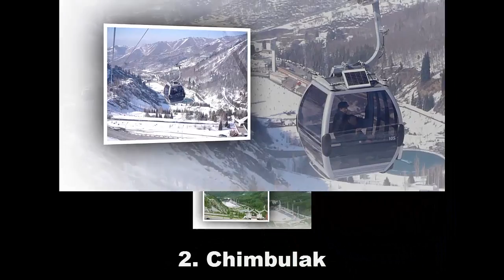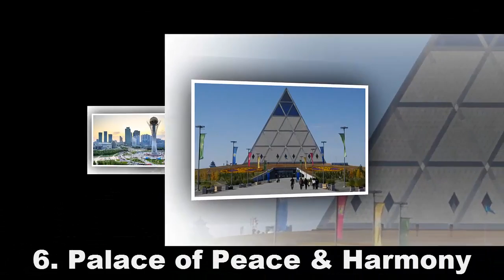Top 10 Place to Visit in kazakhstan | Kazakhstan Tourist Attractions: 10 Top Places To Visit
1. Medeu

The Medeu, is an outdoor pace skating and bandy arena. it's miles situated in a mountain valley on the south-japanese edges of Almaty,
Kazakhstan. Medeu sits 1,691 meters above ocean level, making it the most increased skating arena on the earth. Wikipedia
address: Gornaya St 465, Almaty 050020, Kazakhstan

2. Chimbulak

Shymbulak, in any other case called Chimbulak is a ski resort close Almaty, the most important city of Kazakhstan. it is located inside the top piece of the Medeu Valley in the Zaiilisky Alatau mountain cross, at the height of two,2 hundred meters above ocean level. Wikipedia

3. Charyn ravine

Sharyn Canyon is a ravine at the Sharyn River in Kazakhstan, 200 kilometers east of Almaty, close to the chinese language fringe. The gorge is eighty or 90 kilometers long. Wikipedia

4. Astana

Astana is the capital metropolis of Kazakhstan, straddling the Ishim River in the north of the kingdom. alongside the left bank, the ultramodern, 97m-tall Bayterek tower gives all encompassing views from its belief deck. The Ak Orda Presidential Palace is completed with a large blue-and-gold vault. The huge, tentlike Khan Shatyr enjoyment middle homes a shopping mall and indoor coastline motel.

5. Bayterek tower

Bayterek, is a landmark and notion tower in Astana, the capital town of Kazakhstan. a vacation vacation spot widely known with remote
guests and nearby Kazakhs alike, it's miles enormous of the town, which were given to be tremendously capital of the kingdom in 1997. Wikipedia

6. Royal residence of Peace and harmony

The Palace of Peace and Reconciliation, likewise interpreted as the Pyramid of Peace and Accord, is a 77 m high operating in Astana, the capital of Kazakhstan. Wikipedia

7. Atyrau town

Atyrau, referred to as Guryev till 1991, is a city in Kazakhstan, and the capital of Atyrau area. it's far located at the mouth of the Ural
Waterway on the Caspian Sea, 2,700 kilometers west of Almaty and 351 kilometers east of the Russian town of Astrakhan. Wikipedia
deal with: Tauelsizdik Ave fifty seven, Astana 010000, Kazakhstan

8. Burabay national Nature Park

The Burabay national Park is a function prevent located inside the Burabay District, in Akmola area, Kazakhstan. The endeavor center is beneath the direct locale of the President of Kazakhstan. Wikipedia

9. East Kazakhstan Province

East Kazakhstan place is an area of Kazakhstan. It possesses the easternmost piece of Kazakhstan, along both facets of the Irtysh River also, Lake Zaysan. Its managerial recognition is Oskemen. Wikipedia

10. Bayanaul country wide prevent Kazakhstan

Bayanaul country wide Park is a country wide forestall of Kazakhstan, situated in southeastern Pavlodar Province, one hundred forty kilometers from the automatically created town of Ekibastuz, on the rims of the relevant Kazakh Uplands. Wikipedia
cope with: Bayanaul 140000, Kazakhstan